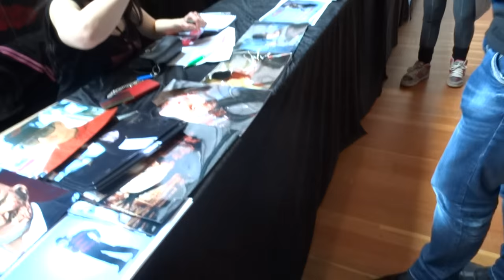Showing Robert Englund his signed Freddy Tattoo!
Today ive met Robert Englund in Essen Germany! I showed him my Freddy Tattoo that he signed in Glasgow! He remembered me :D Enjoy Guys!